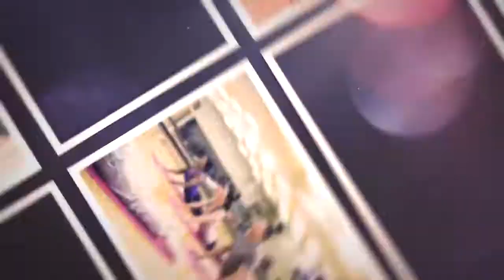CINEMA ART | VAMA LADIES GYM, Fitness tips for women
We have experience with many types of video production. From promotional and training films, to event videos, client testimonials and professional live broadcasts.